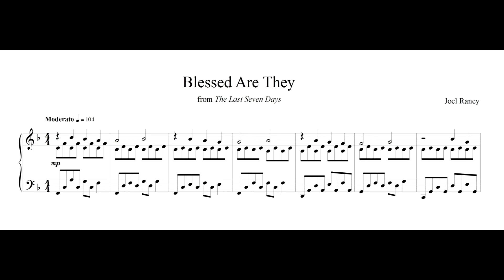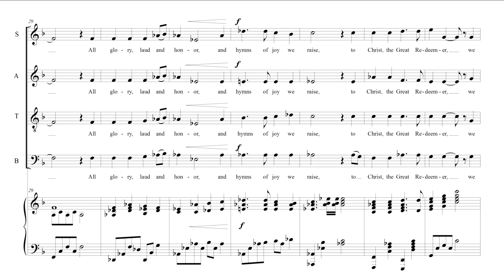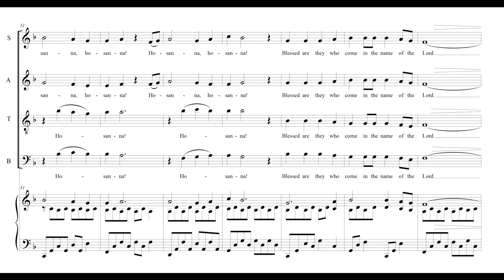Blessed Are They - Bass